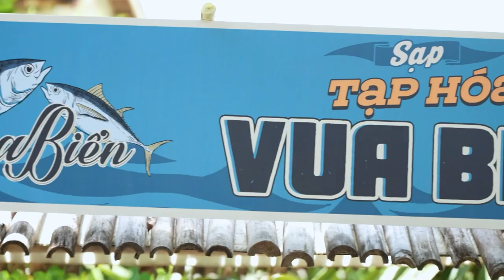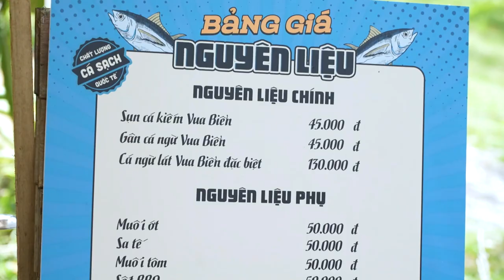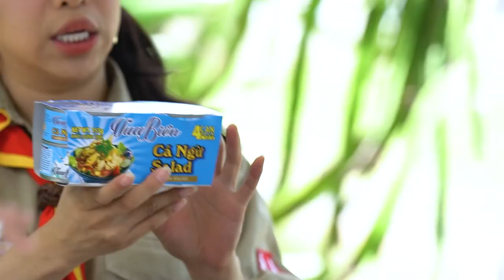Khéo đi chợ như Vũ Hà, mặc cả từng đồng hộp cá nhưng bỏ 320 ngàn mua vỏ bánh tart, Duy Khánh cạn lời